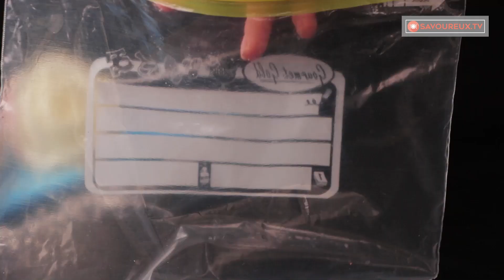Ne manquez pas cette recette! Ces biscuits tendres convaincront tout le monde.| Savoureux.tv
Ingrédients pour la pâte:
farine - 500 g
bicarbonate de soude - 4g
sel - ¼ cuillère à café
beurre doux - 200 g
crème sure (20%) - 200 g

Ingrédients pour le remplissage:
oeuf - 1
arachides - 50 g